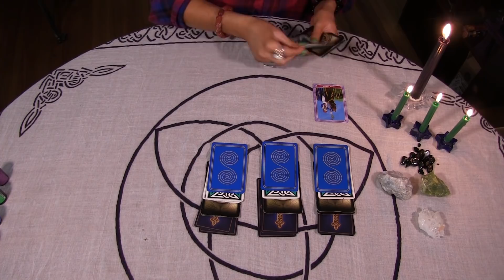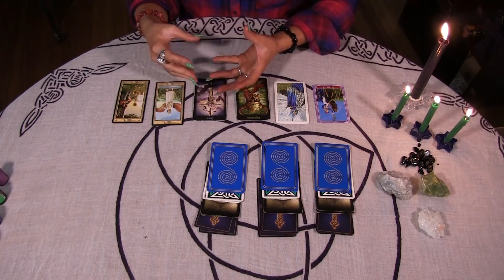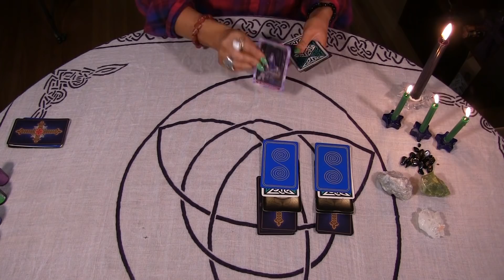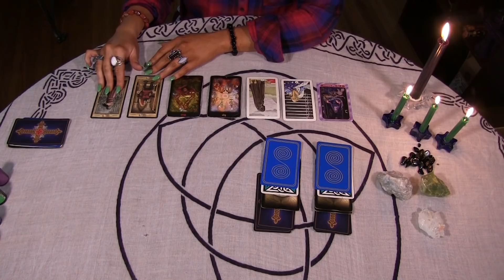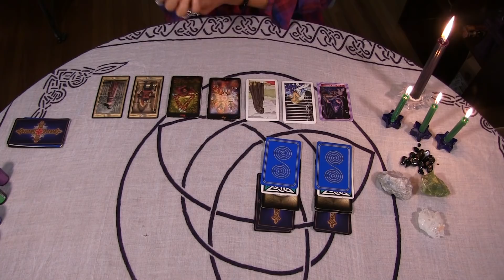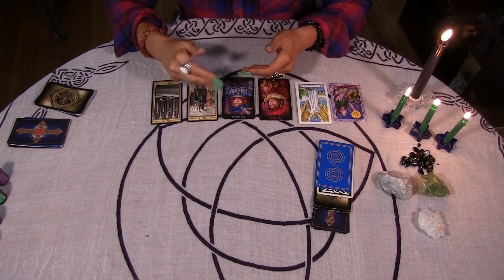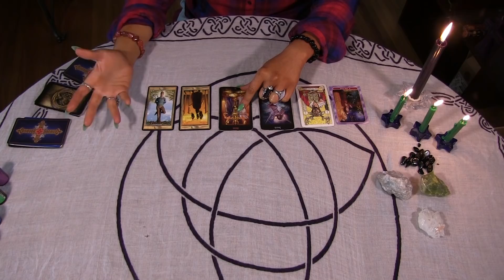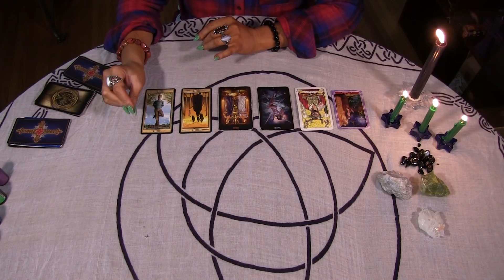PICK A CARD - What is Hiding From You Right Now?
Pick the oil that resonates with you most:
Pile 1 (Clarity), Pile 2 (Release), Pile 3 (Sacred Mountain), Pile 4 (Dream Catcher)

Timestamps:
Pile 1 - 1:08
Pile 2 - 5:45
Pile 3  - 10:22
Pile 4 - 14:20

*** PRIVATE VIDEO READINGS WITH EMILY***

Emily offers readings Tuesdays - Saturdays.
Emily offers readings in 30-minute, 45-minute and 1 hour sessions.
All readings are conducted via a video application called Zoom. Zoom is an easy application that you can download through your phone, tablet or computer. We provide an easy to follow tutorial for your convenience ahead of time when you book your reading with Emily.

***CONSULTATIONS for CUSTOM SPELL WORK WITH EMILY***

Emily offers consultations Tuesdays - Saturdays.
A Private Video Reading with Emily is REQUIRED and non-negotiable prior to all consultations. Emily will not accept you as a client or do any custom work for you without conducting a reading first. Emily must pick up the current energies involving all people surrounding your situation to determine if she can assist you through custom work, to determine if it is a wise investment for you and to decipher if she wants to accept you as a new client. A reading will reveal this information and it is non-negotiable if you want to be considered for custom work. It is a REQUIRMENT as the first step.

Consultations are conducted via a video application called Zoom. Zoom is an easy application that you can download through your phone, tablet or computer. We provide an easy to follow tutorial for your convenience ahead of time when you book your reading with Emily.

See some helpful links below to better familiarize yourself with Emily and her work:

Click the link for Emily's Advice on Magick Playlist: (VERY HELPFUL if considering custom work with Emily!!)